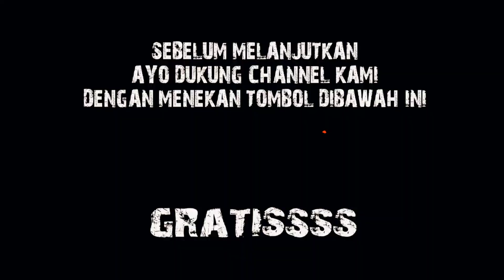GILA DARI COBA², SPEAKER PINTU BERHASIL DI ROMBAK JADI SUBWOOFER, LANGSUNG BANJIR PESANAN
Hallo guys.

dikesempatan kali ini kita lagi rivew subwoofer 6inch
dari gramond ini subwoofer lebih mirip ke midbass yah guys karna kecilnya hehe

Tanpa berlama lama langsung aja

EMEJING GENK !!

𝐂𝐀𝐒 𝐀𝐔𝐃𝐈𝐎